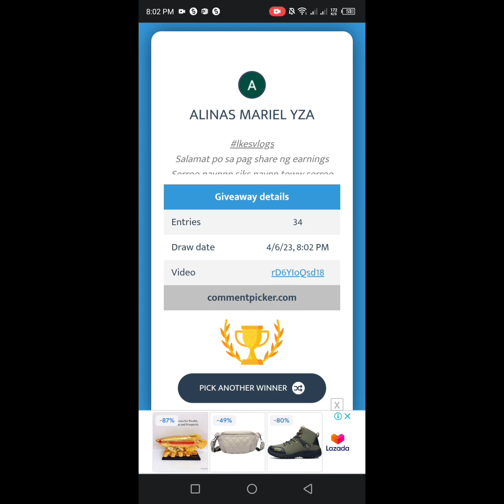UNA GAME !! EASY TO WIN CASH WITHDRAW DIRECT TO GCASH .. JUST PLAY OR INVITE LANG 😱😱